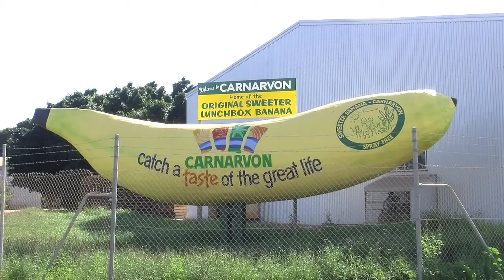BIG Cane Toads, BIG Banana and a BIG SUnny Day - Day 9 The Big Things Tour Australia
Wearing Garbage Bags... yep anything to stay Dry and warm. It was a delight to be checking out of Dingo and the worst motel room we have ever stayed in. We headed north on route for Mackay, another BIG Banana, a BIG Cane toad and a BIG sunny day...we hoped.